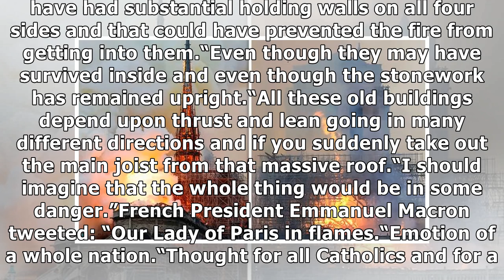Notre Dame FIRE: Expert explains how Paris monument caught fire so FIERCELY